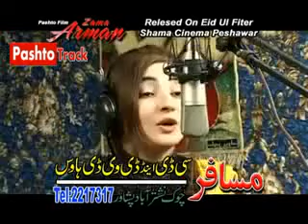Pashto song Os kho me zargay shwe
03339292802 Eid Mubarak